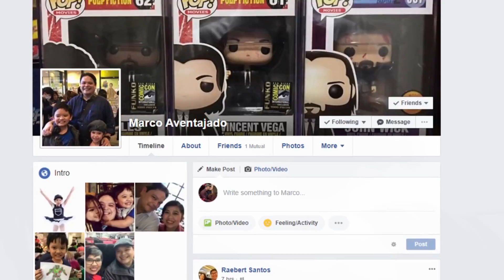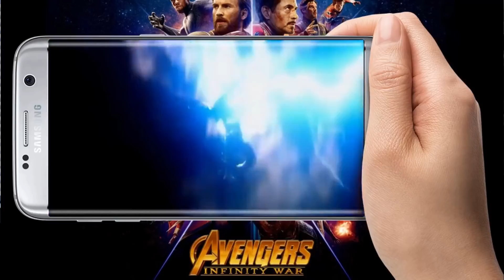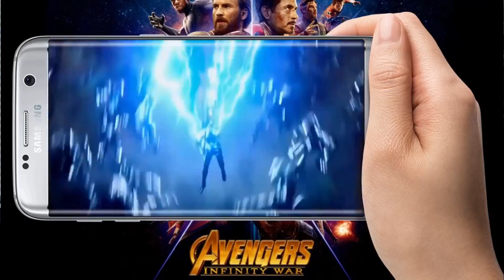FUNKO POP THOR ASIA EXCLUSIVE AND ALIEN TOY STORY | HUNT AND REVIEW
offical youtube channel of cletus seldin the hebrew hammer. i am a world ranked professional boxer and have one of the largest funko pop collections in the country. this channel is based off of the life of cletus which includes funko pops, pokemon, vlogs, workouts, live streams, legos and anything else that is going on in the life of cletus. MOST PEOPLE DONT KNOW THAT I WEAR A GITD CHASE PATCH IN THE RING WHEN I FIGHT. if u enjoy the channel hit the subscription button hamma out

swivel technologies inc

10 WALDORF DRIVE, SHIRLEY NY, 11967